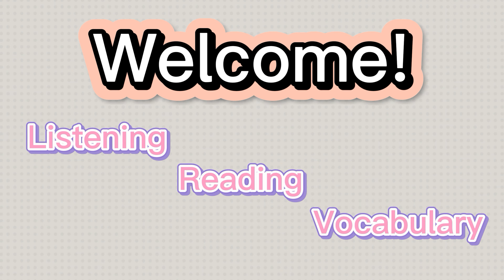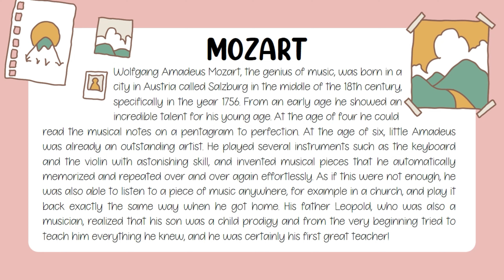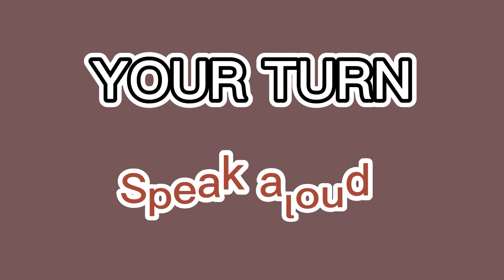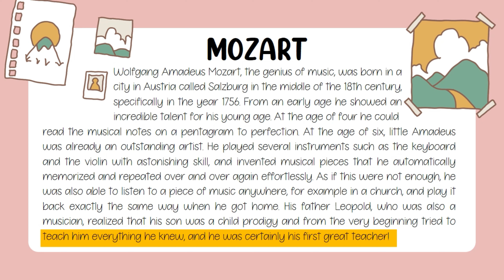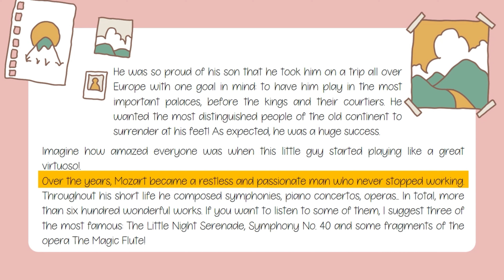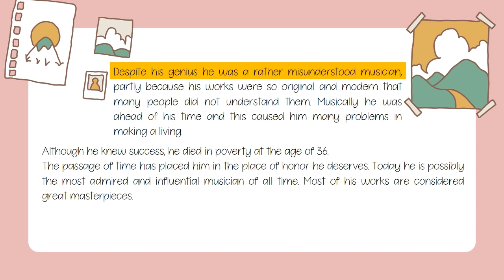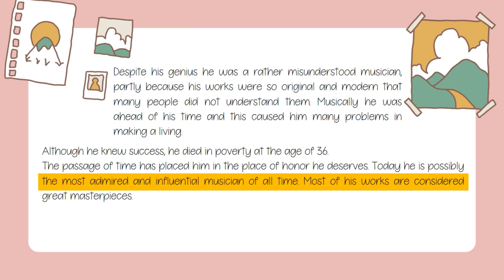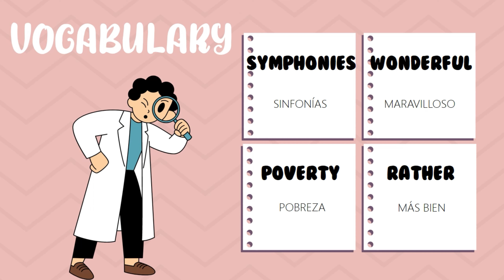Lear English With me | Lecturas para aprender ingles - Advanced/ MOZART